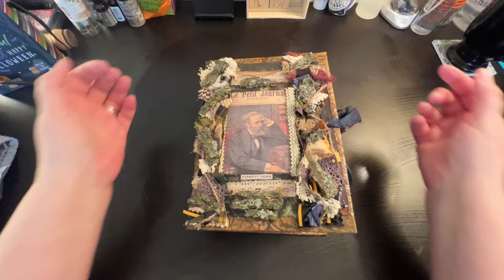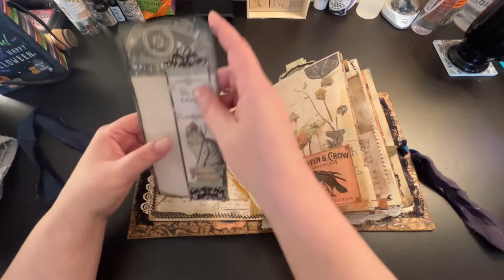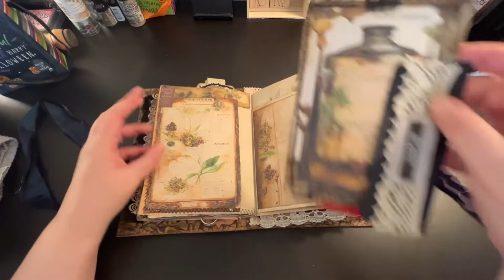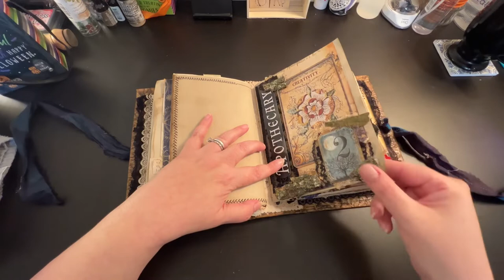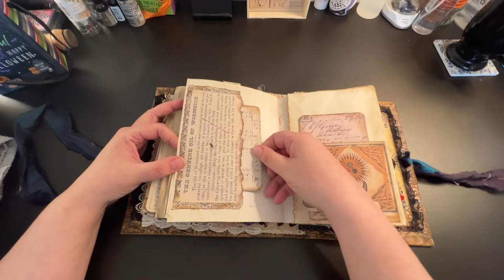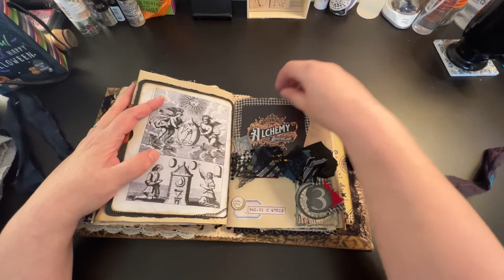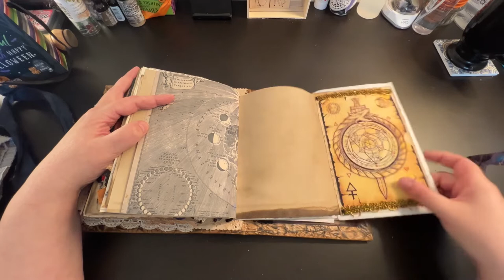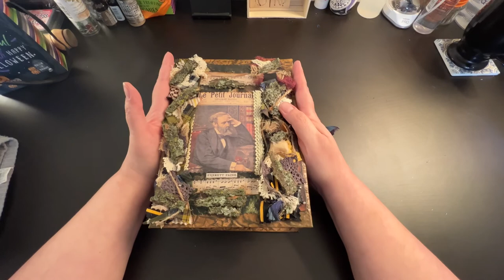Final Flip Through Of My Apothecary/Alchemy DT Project @DashofDave1 / of this Journal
Thank you for joining me today for another design team project for  @dash_of_dave

The paper kits I am using in Daves Etsy are:
Apothecary
Elixir
Paraphernalia
Unwrapped
Herbal

Dave's Etsy Shop

Please head over to my friend Daves's channel!
Here's a link to Dash Of Dave's channel.

Papers I am using other than Dash_Of _Dave's Paper kits
Stamperia alchemy Paper Pad 12"x12"

Witchy Apothecary Ephemera

You MUST Like this video and leave a comment telling me what you liked the most about this journal and also tell me why would you like to win this journal!

***You must be 18 years of age or older to enter.

*The last day to enter is December 27th at 11:59 PM EST.

***I will pull the winner on December 28th and make a video with the results. I will pull the winner's name via Random Picker. I will film the whole process of picking the winner and upload it to youtube.

**Please use links in my storefront to help out my channel, I truly appreciate it!

Here is my new printer
Canon TS9521C All-In-One Wireless Crafting Photo Printer, 12X12 Printing, White

Brother CP100X Computerized Sewing and Quilting Machine, White

Cricut Maker - Smart Cutting Machine Champagne

Fiskars Craft Supplies: Paper Cutter

Scor-Pal Scor-Buddy Eighths Mini Scoring Board 9"x7.5" Imperial

Items used to make this journal

Witchy Apothecary Ephemera

Apothecary: A Sticker Gallery for Modern Mystics Hardcover

Neenah White, Heavyweight Cardstock, 300 Sheets, 110 lb 8.5" x 11"

The stand I use to hold my Ipad up while doing Live Videos

Crafting Storage Solutions
Honey-Can-Do Rolling Storage Cart and Organizer with 12 Plastic Drawers

Honey-Can-Do 24 Pocket OTD Shoe Org- White

The Silicone pieces I use while crafting
Silicone Mats for Crafts, 19.7” x 11.8”, 2 Pack, Large Silicone Sheets for Epoxy Resin, Food Grade Silicone Mat with Bonus Silicone Brush and Silicone Stir Sticks

Sunstar Kadomaru Pro, Corner Cutter

Slot Punch Badge Hole Punch Plier Tool

Fiskars 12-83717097J Self Healing Rotary Cutting Mat, 18x24, Gray

Art Glitter Designer Dries Clear Adhesive Non-Toxic Water-Based 2oz (60ml) and 16oz (480ml) with Metal Tip Precision Application Writing Tool — Arts and Crafts Scrapbooking Supplies Kit

UHU Glue Stick, 1.41 oz, White, Pack of 12

Beacon 3-in-1 Advanced Craft Glue 8 oz (Thrее Расk)

Lineco Natural, Brown, Black 20yds Each Waxed Linen 5 Ply Thread 3/Pkg, Multi

Tim Holtz - Advantus EPHEMERA SNIPPETS ID FIELDNOTES

Ranger TDR57420 Tim Holtz Distress Oxides Reinkers-Walnut Stain

Plastic Envelopes Folders Poly Envelopes 25 Pack A4 Letter Size Clear Document File Folder with Label Pocket, Hook&Loop Closure, Transparent Filing Envelopes
 (How I organize my Papers)

Leslie